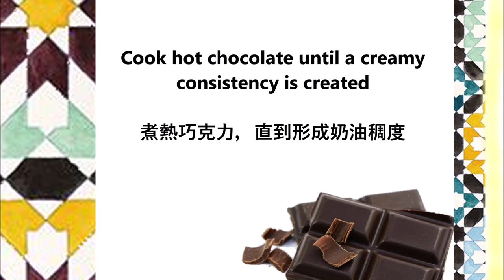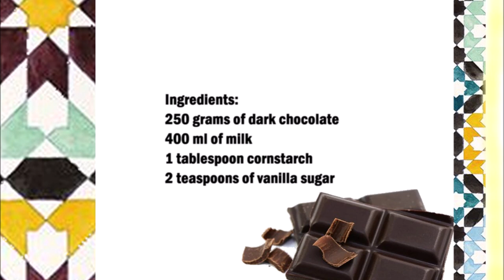Spanish hot chocolate / 西班牙熱巧克力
English :
250 grams of dark chocolate
400 ml of milk
1 tablespoon cornstarch
2 teaspoons of vanilla sugar

Chop the chocolate into small pieces, mix the cornstarch with a little milk.
Put the milk and vanilla sugar in a saucepan and mix well.
Heat the milk and melt the chocolate in there.
As soon as the chocolate is completely melted you can add the cornstarch mixture and cook until the milk is creamy.

中文：
250 克黑巧克力
400毫升牛奶
1湯匙玉米澱粉
2茶匙香草糖

將巧克力切成小塊，將玉米澱粉與少許牛奶混合。
將牛奶和香草糖放入平底鍋中，攪拌均勻。
加熱牛奶，然後在裡面融化巧克力。
一旦巧克力完全融化，你就可以加入玉米澱粉混合物，煮至牛奶呈奶油狀。